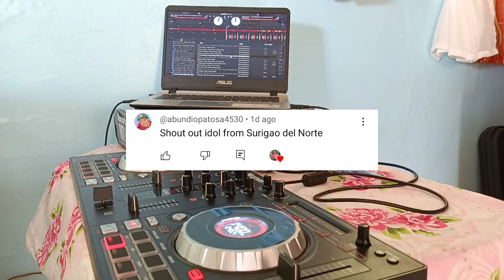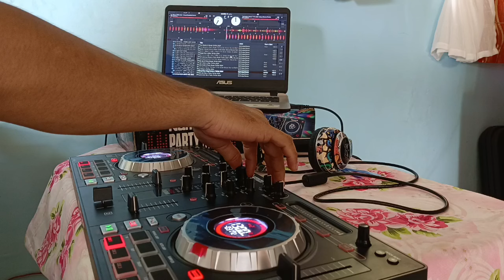NEW VIRAL DISCO PARTY REMIX 2024 - NEW TIKTOK MUSIC DANCE HITS 2024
enjoy listening guys!!!